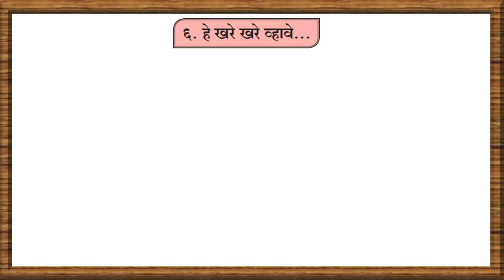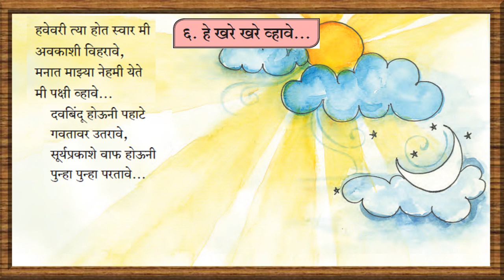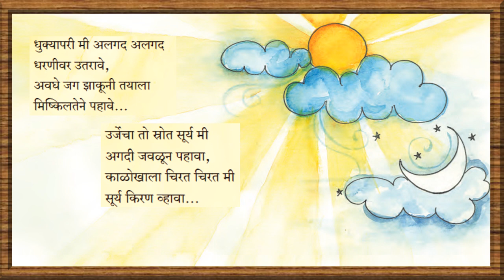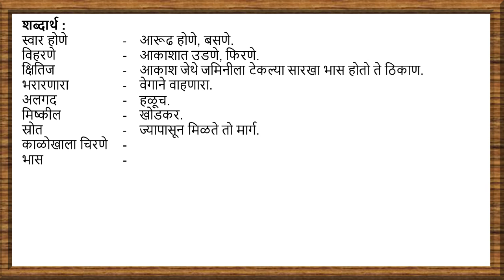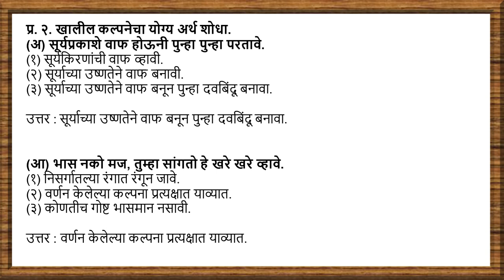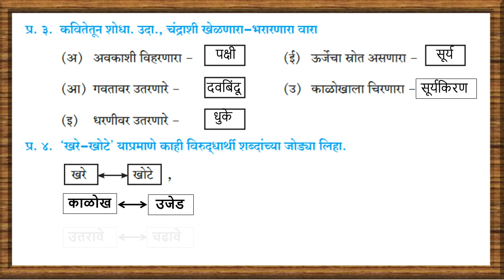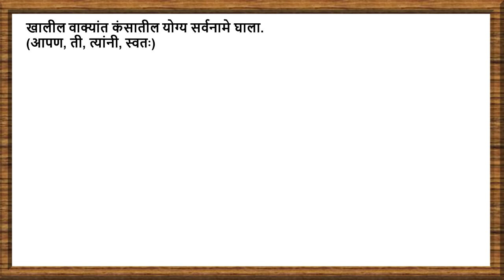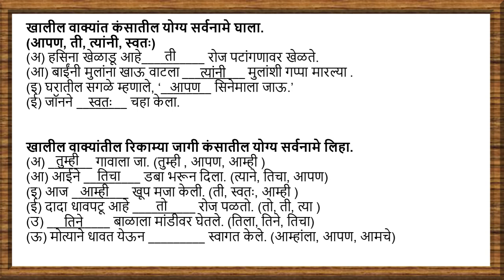Class 6-Marathi-Chapter-6- हे खरे खरे व्हावे... (He khare khare vahave...) by Maqsood Shaikh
USB Headphone
Wireless Mouse

This Video is related to online studies of class 6 / Standard 6/ Std- VI/ Sixth/ of Subject Marathi chapter no.6- हे खरे खरे व्हावे... (He khare khare vahave...) . In lock down students are not able to attend the coaching classes and schools are also shutdown for the certain period.  From the medium of this video trying to reach each and every students who can easily understand the chapter with question and answers.
In this video with the help of Hindi language trying to explain the Marathi in simpler form which would help the parents as well as students to understand the same. The initiative is taken to provide free education through online which will helps all students and parents. Easily accessible for revision with all answers to the text book questions.

Thanking you.